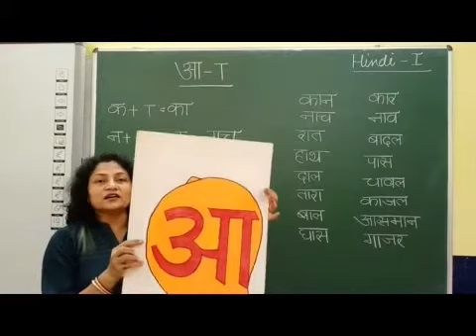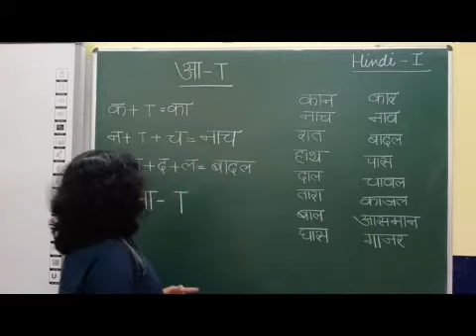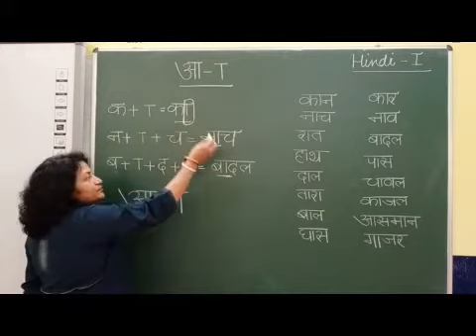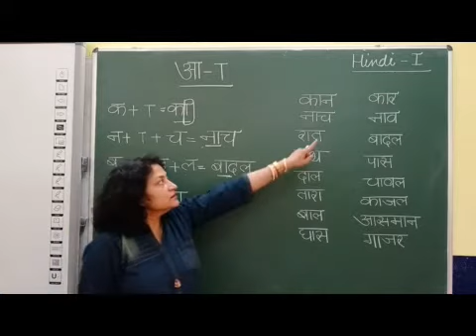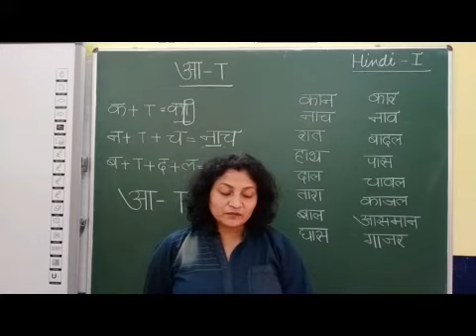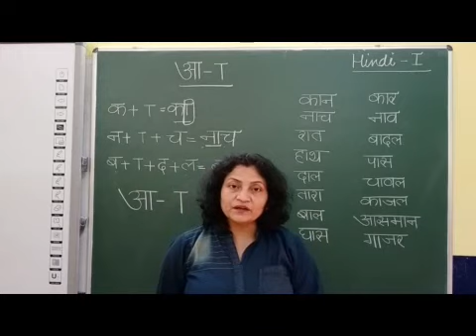Std 1 Hindi AA Matra Part 1